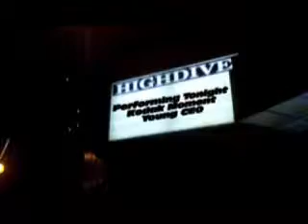WILD BOI T.V Show Time WoW !!!!!!!!!!!!!!!!!!!!!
New Hot Shit